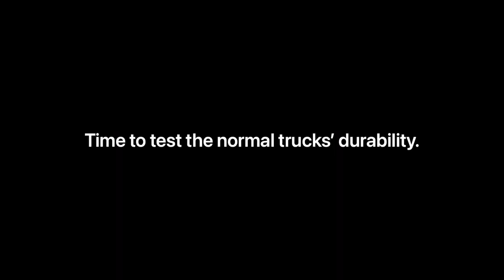Military Tycoon AA-Truck Update!!!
Hello! Today I'll be reviewing the new AA Truck and vehicle re-models! Sorry for the late upload, I was before I found out they've just added the AA Truck.

0:00 Intro.
0:09 AA Truck and normal Truck stats.
0:24 AA Truck durability /w heat knife.
0:30 AA Truck durability /w Scar.
0:45 Truck durability /w Scar and heat knife.
0:54 Jeep and Armored Jeep stats.
1:00 Outro.

lol